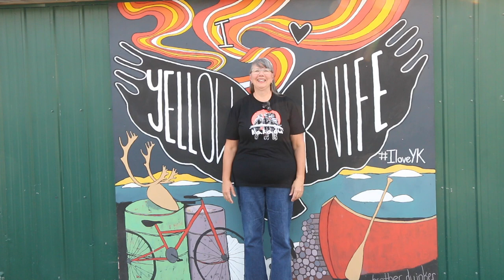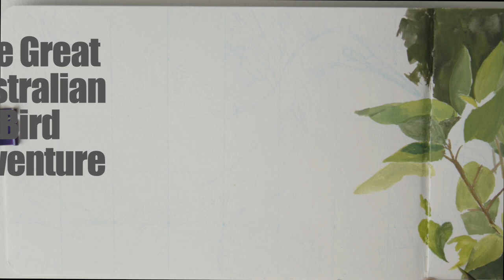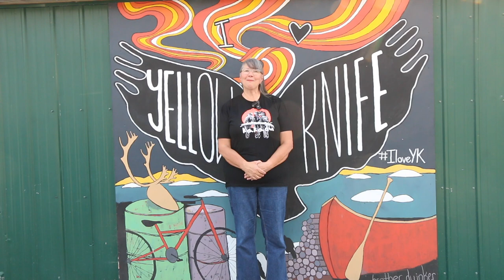Painting Realistic White Faced Heron in Gouache | Narrated | Great Australian Bird Adventure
I was so lucky to watch a White-faced Heron hunt in the ravine next to my son's place in Sydney Australia.  This sketchbook painting has the bird hunting among the beautiful green foliage deep in the sub-tropical forest.

Check out my blog with more photos of this amazing bird

For more behind the scene stories and photos sign up for Shawna's newsletter.